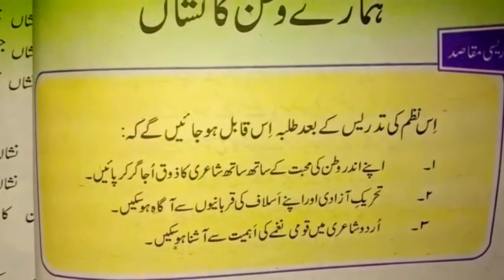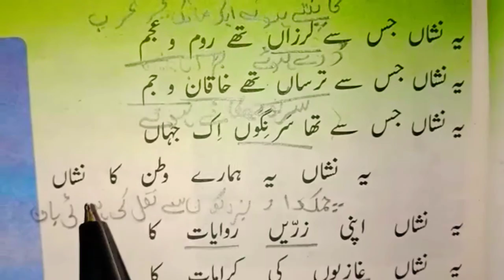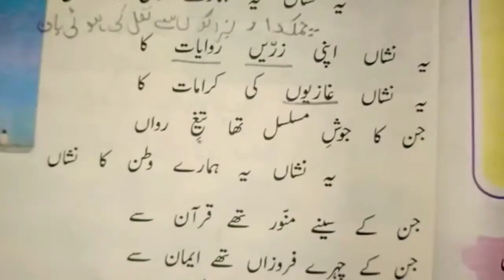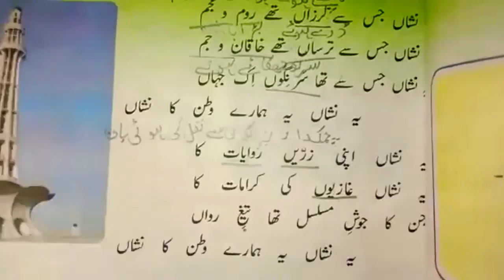CLASS- EIGHT | URDU- A| نظم : ہمارے وطن کا نشان| مشقی سوالات کے جوابات کے ساتھ| LECTURE #1